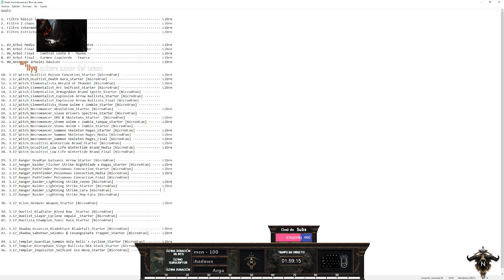Path of Exile - La receta de ArchNémesis que da varios Exalteds - Drop [ArchNémesis 3.17]